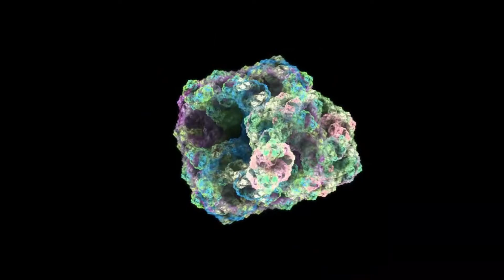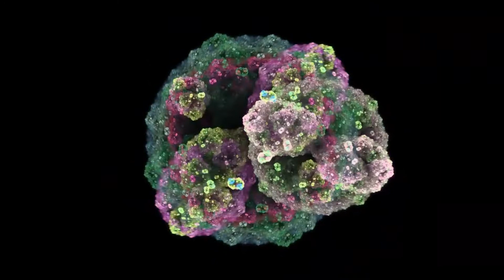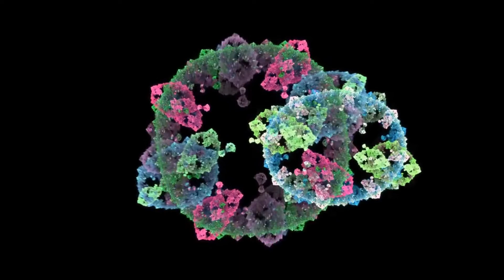H.F.W. Technik= DU BIST VOLLER MAGIE - ERWECKE SIE - Erweckungs-Code 41-42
Erwecke DEIN volles Magische-Potenzial mit H.F.W. Magische-Frequenz 418 Hz und Code 41-42
DU BIST VOLLER MAGIE - ERWECKE SIE - Erweckungs-Code 41-42
Wenn DU wahre Veränderung spüren willst - H.F.W. Methoden - Folge uns hier auf YouTube - Natürliche Heilungsmethoden mit H.F.W.
H.F.W. -INFO- immer wieder 41-42 denken, sagen  beim Hören der Frequenzmusik am besten 3X am Tag.